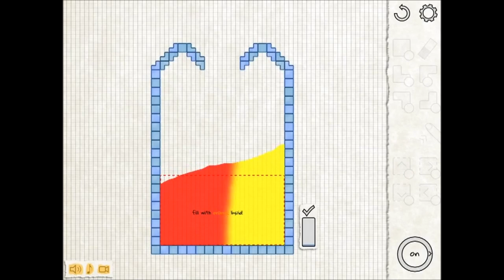Official LiquidSketch Launch Trailer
LiquidSketch by Tobias Neukom

Solve puzzles using beautifully colored, unbelievably realistic liquid! Rotate your device to pour, use your fingers to splash around or build bridges and pipes with blocks. Engage in 90 challenges testing your logic over 6 stages covering different aspects of liquid mechanics or let your imagination run wild in the sandbox mode.

Features:

- Incredibly realistic real-time liquid simulation.

- Beautiful colors: liquid and paint mix realistically and generate stunning visuals.

- Highly responsive gyroscopic controls and cutting edge liquid physics means the water flows naturally, as if it were actually inside your device!

- 90 challenging puzzles with 6 stages of liquid mechanics, from easy and intuitive to complex and mind bending.

- Build anything your mind can come up with in the sandbox mode using blocks, pumps, wedges and paint. Built-in video capture lets you record your masterpiece and share it on YouTube effortlessly.

- Awesome aquatic soundtrack from composer James Primate for each stage.

- Support for Retina display